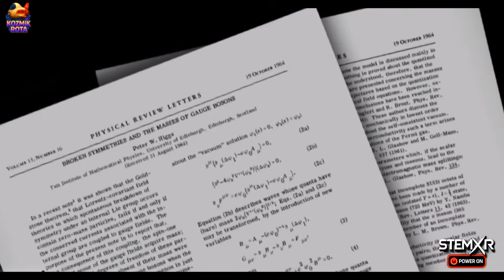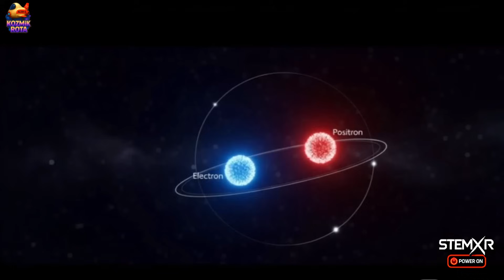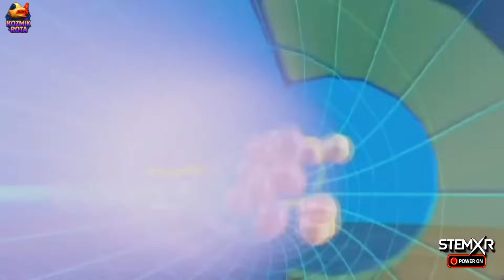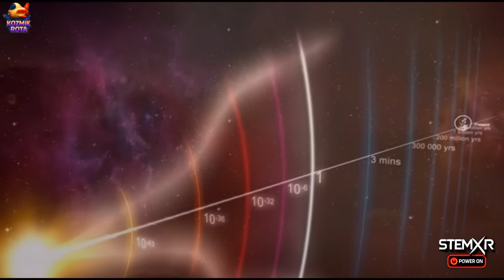Kozmik Rota: Altay-X Görevde | 2. Bölüm 2.Part | Bir Saniyede Sonsuzluk: Evrenin Gizli Kodları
Kozmik Rota – 2. Bölüm (Part 2)
13,8 milyar yıl önce…
Evren, gözle görülemeyecek kadar küçük ve yoğun bir noktadan doğdu. O tek an, zamanın başladığı, ışığın ve maddenin ortaya çıktığı andı.

Bu bölümde, Altay-X ile yolculuğumuza kaldığımız yerden devam ediyoruz:

Higgs alanı sayesinde maddenin nasıl ortaya çıktığını,

Antimadde ile maddenin ölümcül savaşını,

Lepton ve Foton Çağı’nda ışığın evrene hâkim oluşunu,

İlk yıldızlar ve galaksilerin doğuşunu,

Ve nihayet karanlık enerjinin evrenin kaderini değiştirişini keşfediyoruz.

Evrenin ilk saniyesinden bugüne uzanan bu hikâye, kozmik bir fısıltının peşinden giderek bize kendi varlığımızın kökenini gösteriyor.
Bu bölüm, yalnızca evrenin nasıl başladığını değil, gelecekte nereye doğru gittiğini de anlatıyor.

STEM XR – Dijital Çağın Bilim Üssü

STEM XR, bilim, teknoloji, mühendislik ve matematik (STEM) alanlarını genişletilmiş gerçeklik (XR) teknolojileriyle birleştirerek izleyicilere interaktif ve etkileyici içerikler sunar. Amacımız, karmaşık bilimsel konuları herkesin anlayabileceği şekilde sadeleştirerek, öğrenmeyi daha erişilebilir ve heyecan verici hale getirmektir.

Kanalımızda bulabilecekleriniz:

Eğitici videolar: STEM konularını derinlemesine ve anlaşılır bir şekilde ele alıyoruz.

XR teknolojisiyle zenginleştirilmiş içerikler: Öğrenmeyi daha etkileşimli ve görsel hale getiriyoruz.

Güncel bilimsel gelişmeler: Bilim dünyasındaki en son yenilikleri takip ediyoruz.

Deneyler ve projeler: Kendi başınıza uygulayabileceğiniz pratik STEM aktiviteleri sunuyoruz.

Oynatma listelerimiz:

Kozmik Rota Serisi
Altay-X ile evrenin başlangıcı, karadelikler, yaşamın kökeni gibi büyük kozmik sorulara odaklanan sinematik belgesel içerikler.

Bilimsel Deneyler ve XR Projeleri
Evde veya okulda uygulanabilecek deneyler, küçük projeler ve XR uygulamaları. Daha pratik, doğrudan öğrenmeye yönelik.

Teknoloji ve Gelecek
Yapay zekâ, XR gözlükler, biyoteknoloji, dijital bilinç gibi güncel bilimsel ve teknolojik gelişmeleri anlatan videolar.

Nöroloji ve Zihin Bilimleri
Beynin işleyişi, bilinç, zihin-beden ilişkisi ve beyin-bilgisayar arayüzleri gibi konulara odaklanan içerikler.

Tarih ve Mitoloji ile Bilim
Thales’ten blackmirror ’a kadar, bilim–felsefe – mitoloji kesişimlerini işleyen kültürel ve düşünsel içerikler.

Bilimi keşfetmek ve öğrenmeyi daha eğlenceli hale getirmek için bizimle birlikte olun.